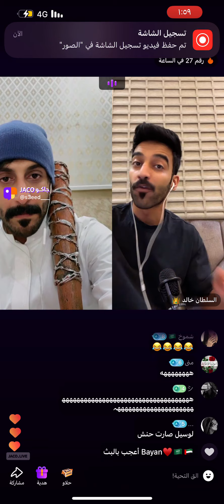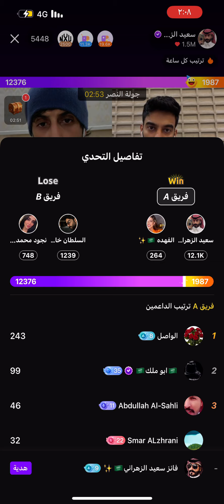جولات رباعية أبو حنش و السلطان خالد و نجود و الفهده اليوم الأحد ١٢_مايو_٢٠٢٤♥️✨